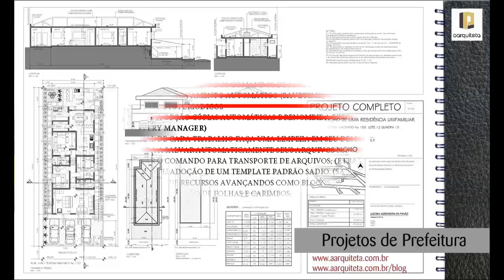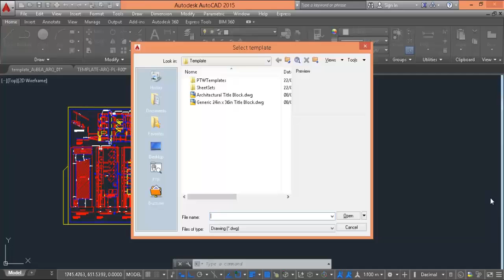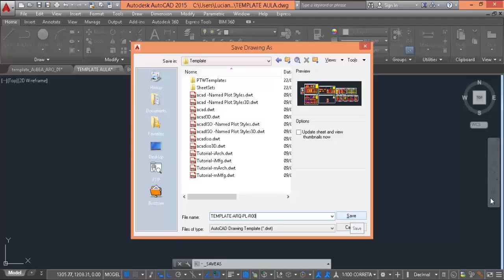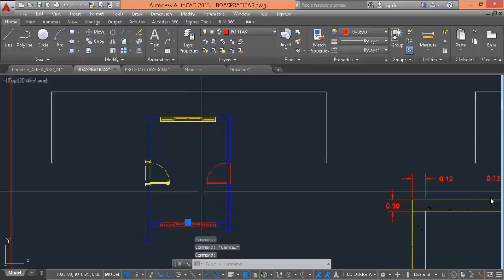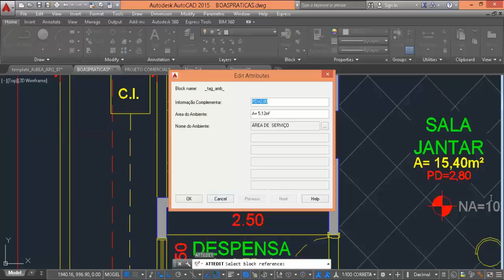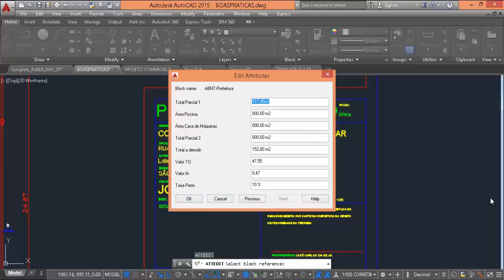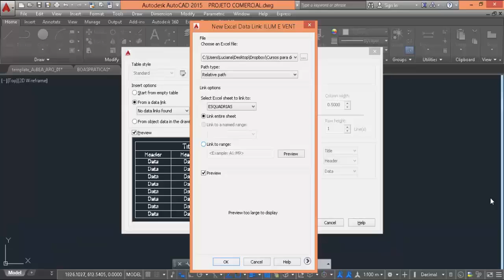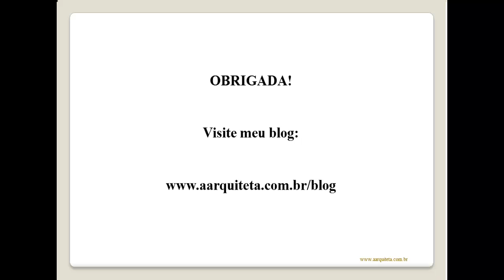Crie seu template personalizado para Projetos de Prefeitura no AutoCAD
TEMPLATE PREFEITURA Luciana Paixão desenvolvido durante o novo curso de Projetos de Prefeitura no AutoCAD 2015

Contendo:
- Boas práticas na produção de desenhos no AutoCAD.
-Layers padrão Asbea
-CTB padrão Asbea
-Configuração de Textos, Cotas e Recursos Anotativos
-Folha Padrão Prefeitura Paramétrica (com quadro de áreas específicos para projetos comerciais, residências, unificação, desdobro, demolição, simplificado.)
- Todos elementos gráficos necessários para aprovação de projetos em prefeitura!

Utilizando Recursos Avançados do AutoCAD 2015 Aula 25